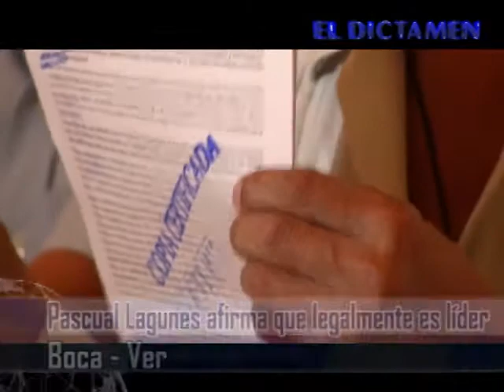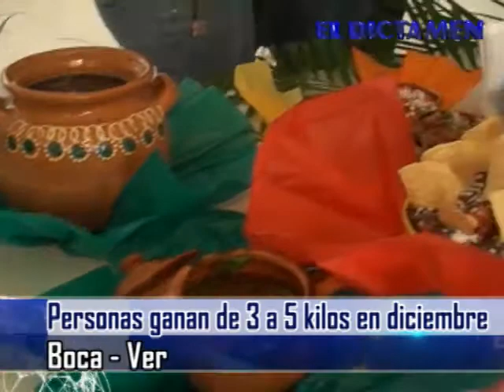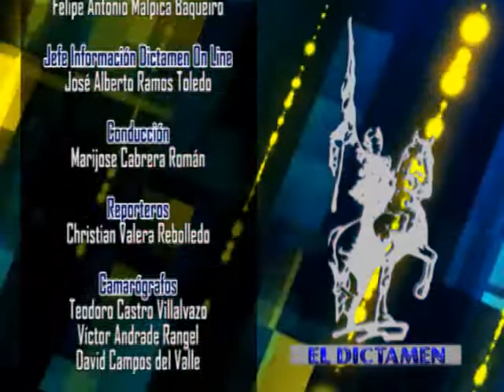Dictamen On Line Noticias 09/01/14